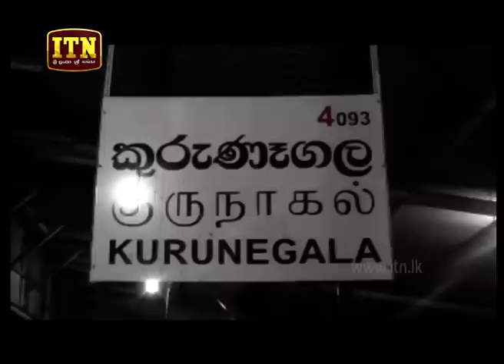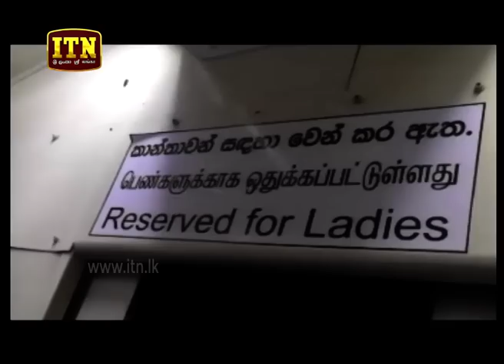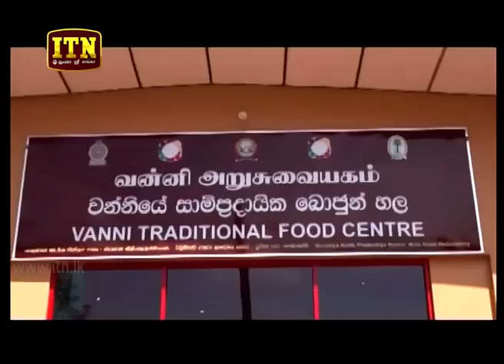ITN News 2019-03-08 | 12.00 PM